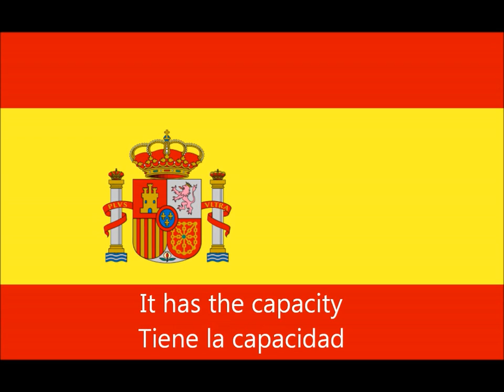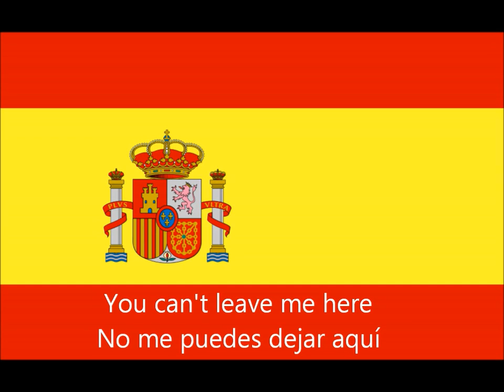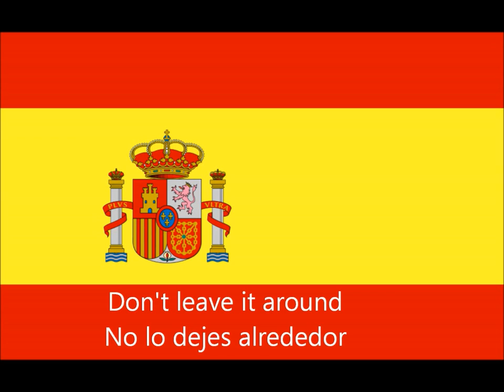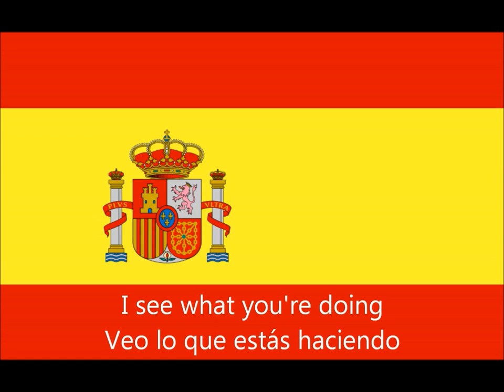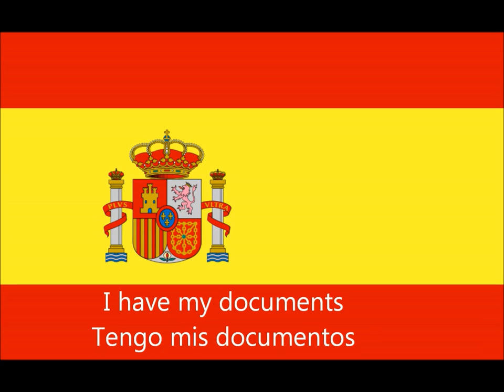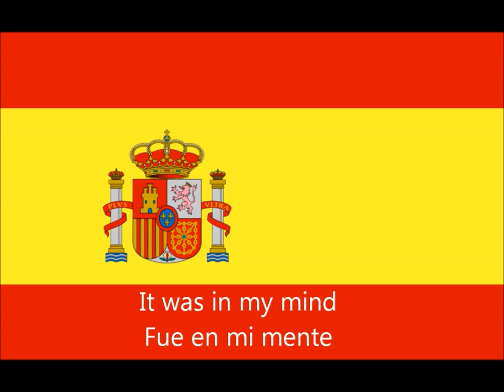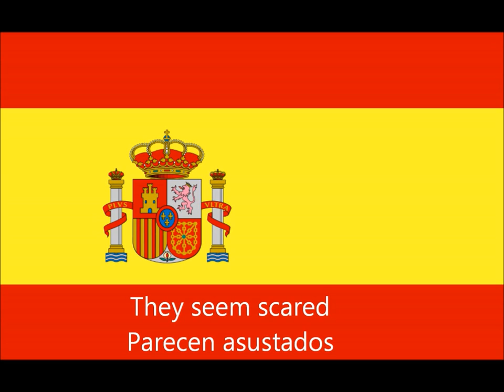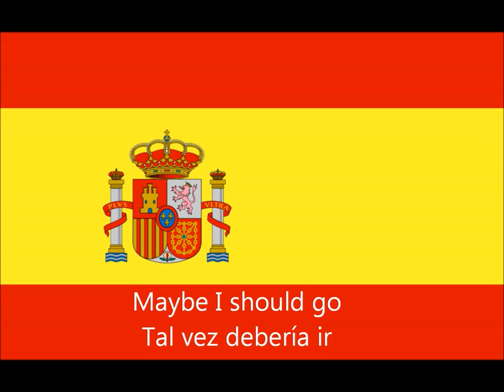lesson 77_spanish conversation